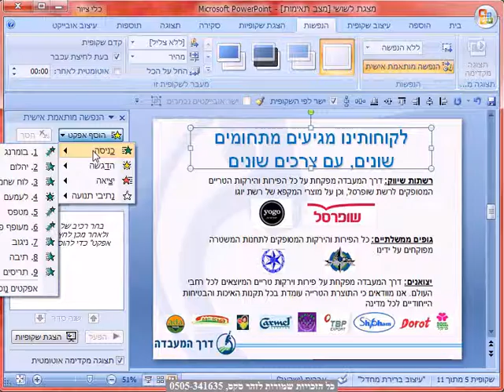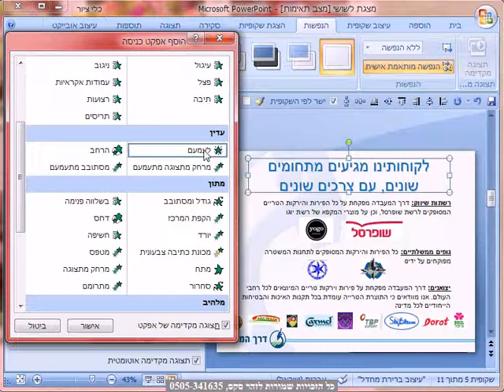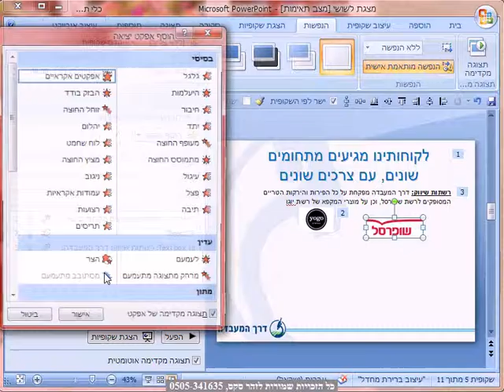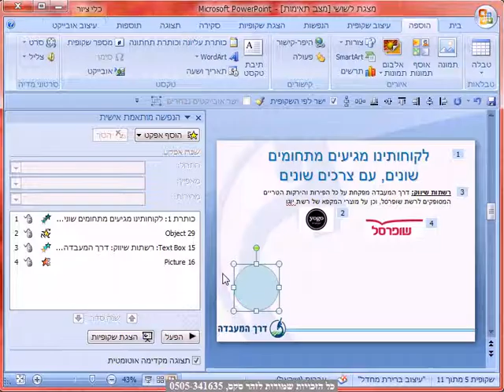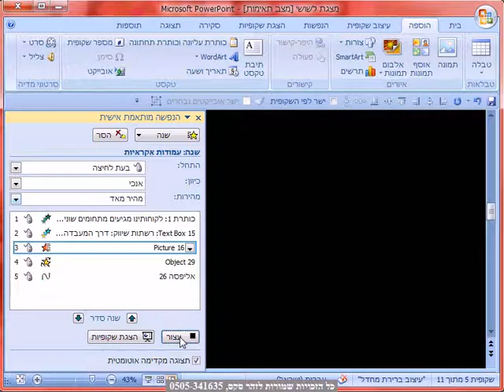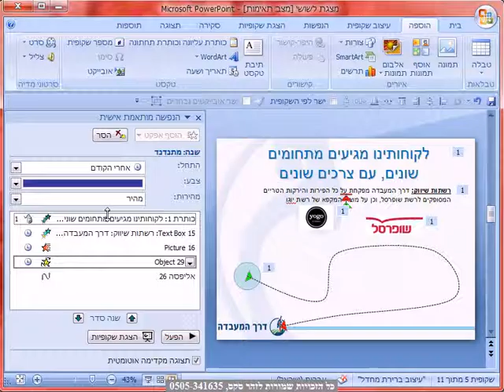הנפשות הנפשה מותאמת אישית